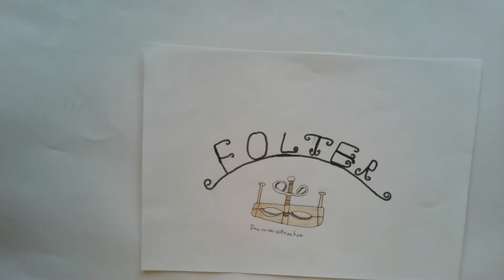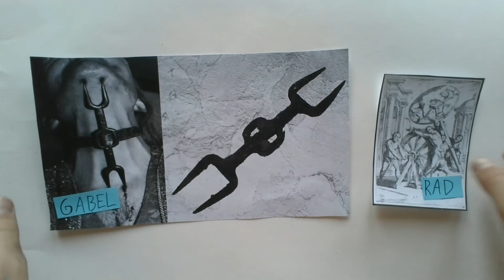Folter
Manuel, Tim und Len